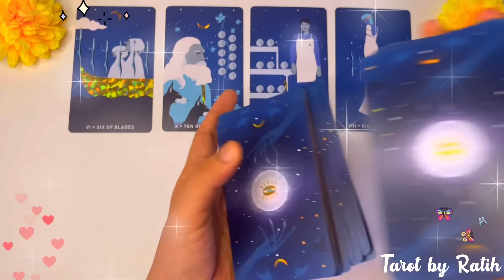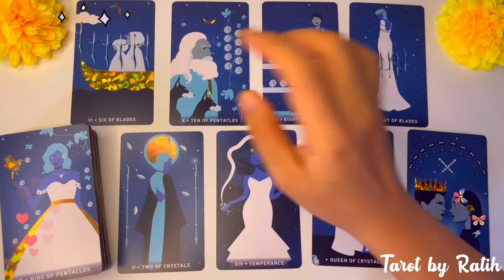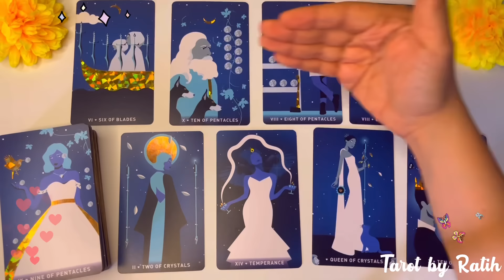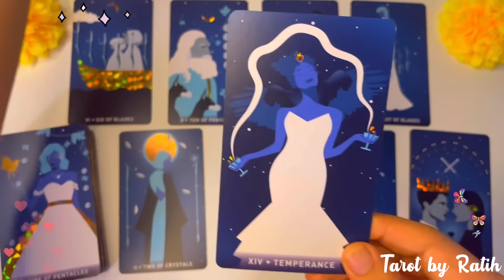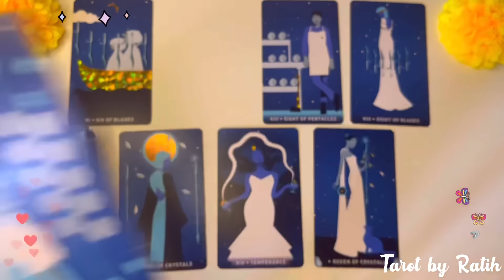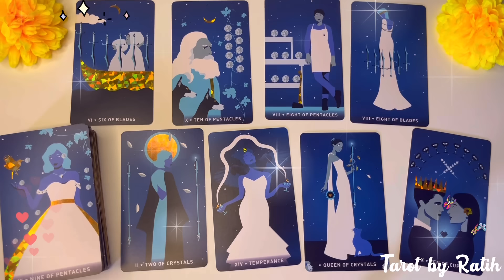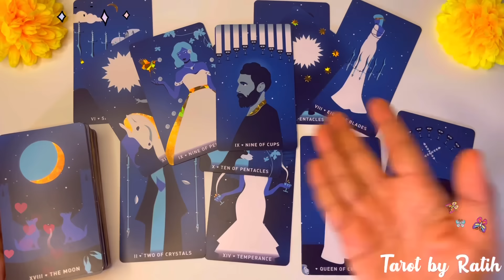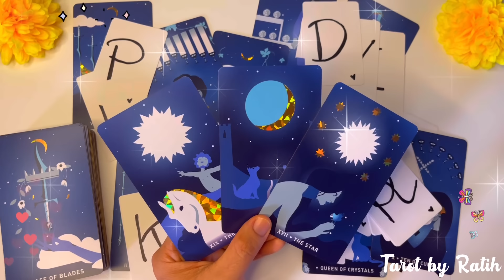✨ AAHH! MENIKAH !! KAMU YANG MAKIN BAHAGIA LUAR BIASA, KESTABILAN KARIR & FINANSIAL, KOMITMEN ❤️🌹💍 ✨